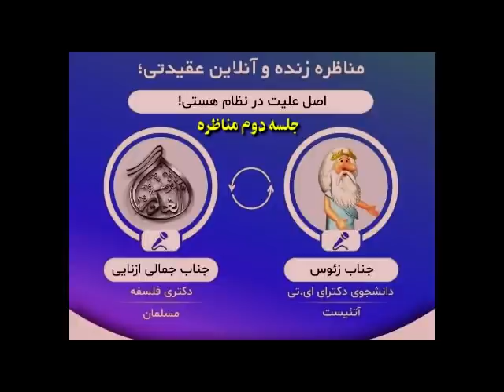کلیپ ویژه: مناظره "دوم" زئوس و آقای مجتبی جمالی ازنانی(نماینده ی گروه الغدیر) موضوع: اصل علیت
باز هم فرمان بحث در اختیار آقای جمالی بود، که اصل علیت رو برای اثبات خدا، مطرح کنن. مناظره ی داغ و خوبی بود. اما راستش باز هم کل مناظره، به علیت ربطی نداشت. در دقیقه ۴۹ آقای جمالی حتی حکم بدیهیات عقلی رو رد کردند :) و مدارکی که ایشون پس از مناظره، در گروه تلگرامی، از پنروز ارائه کردند، "هیچ" ربطی به بحث روح نداشت
سپاس دوستان